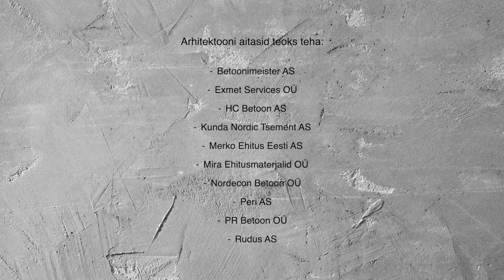Arhitektoon 30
Arhitekt ja kunstnik Leonhard Lapin lõi Eesti Arhitektuurimuuseumi 30. sünnipäeva tähistamiseks arhitektooni „30“ ning Eesti Betooniühing ja ettevõtjad kinkisid selle muuseumile.

Arhitektoon „30“ on loodud valgest betoonist ja terasest, selle põhielemendiks on 16 kergemast raudbetoonist eri kõrguse ja 30×30 cm ristlõikega posti ning 7 meetri kõrgune terasest karpraud. Postide jalamil on roostekihiga kaetud terasplaat, kus on kirjas teose andmed ja toetajate nimed.

Arhitektoon jääb Arhitektuurimuuseumi omandisse ja püsib Ahtri tänava veeres vähemalt järgmise juubelini viie aasta pärast.